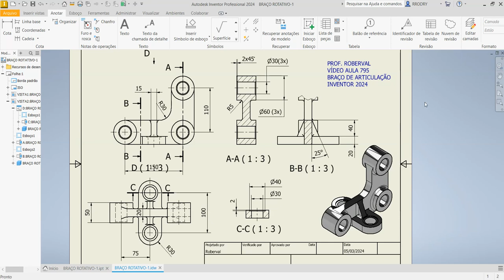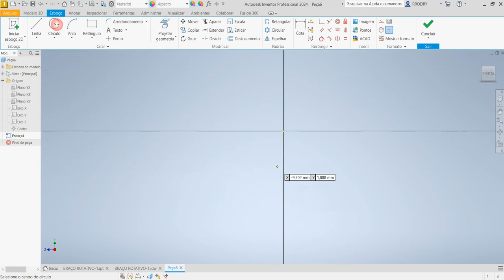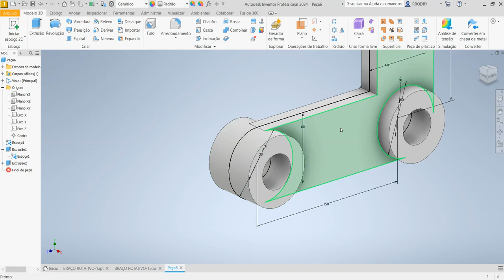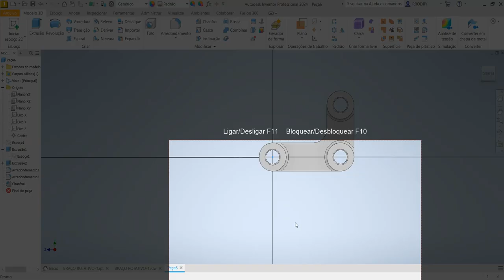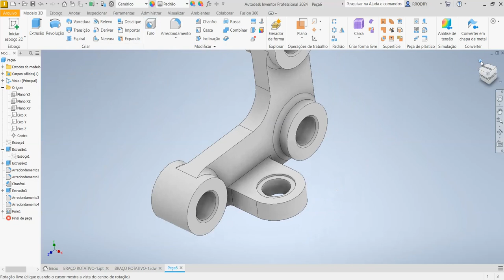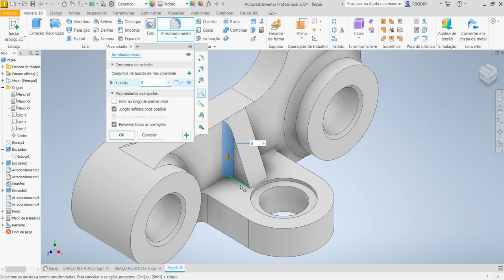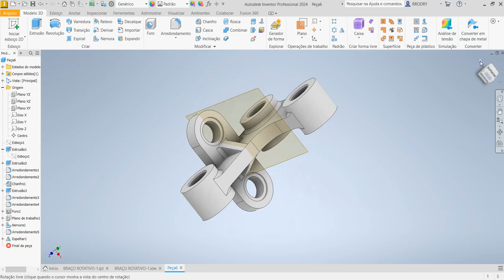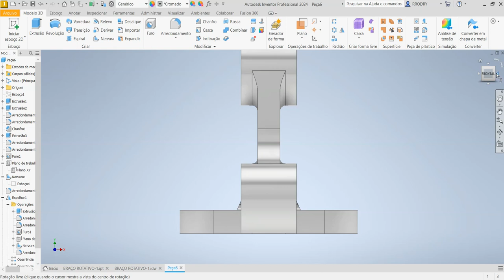Aula 795 - Modelamento do Braço Fundido de Articulação no Autodesk Inventor 2024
Cast Joint Arm Modeling in Autodesk Inventor!
Modelado de brazos de articulación fundida en Autodesk Inventor!
Modélisation de bras articulés coulés dans Autodesk Inventor!
Modellazione di bracci congiunti in fusione in Autodesk Inventor!
Modellierung von Gussgelenkarmen in Autodesk Inventor!
Comandos utilizados: Esboço 2D (Sketch), Extrusão (Extrude), Arredondamento (Fillet), Plano com Deslocamento (Offset Plane) ,Chanfro (Chamfer), Furo com Rebaixo (Hole), Nervura (Rib) e Espelhamento (Mirror).
AULAS PARTICULARES
PROJETOS MECÂNICOS
USINAGEM (CNC)
CORTE A LASER
DOBRA CNC
DOBRADEIRA DE TUBO CNC
CALDEIRARIA